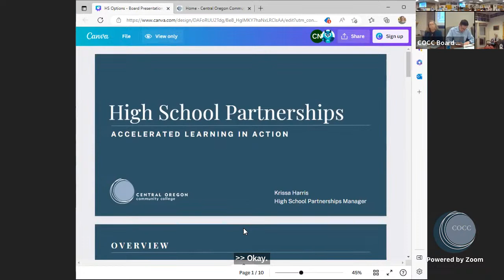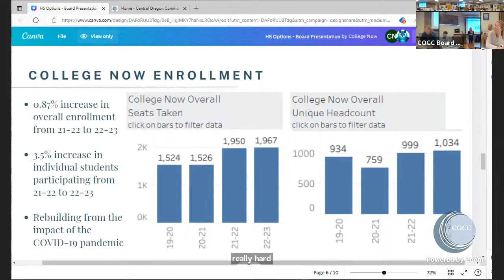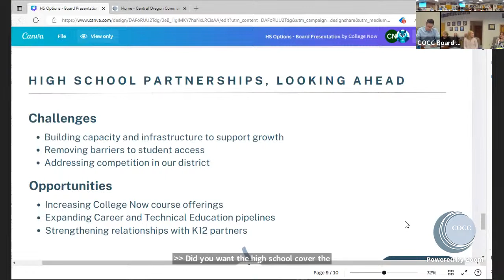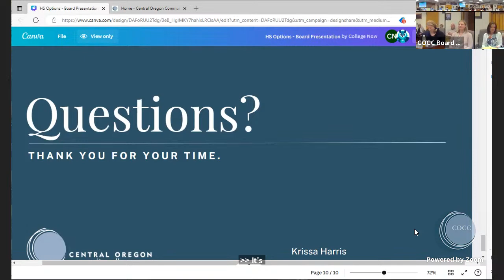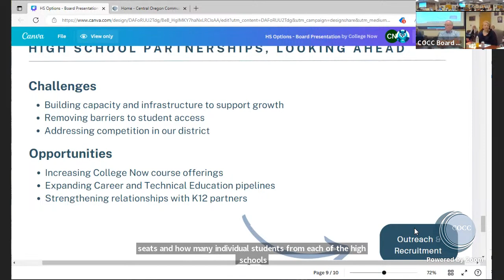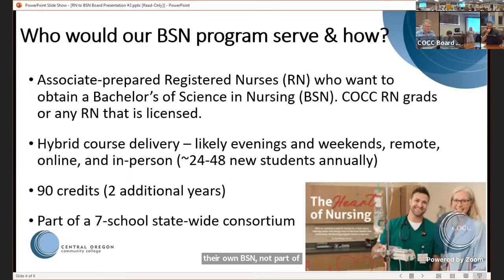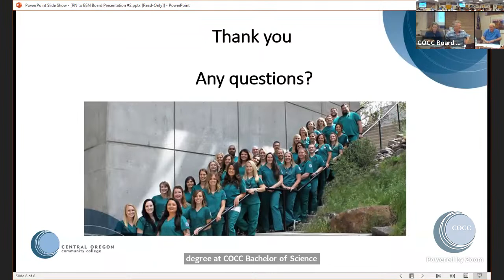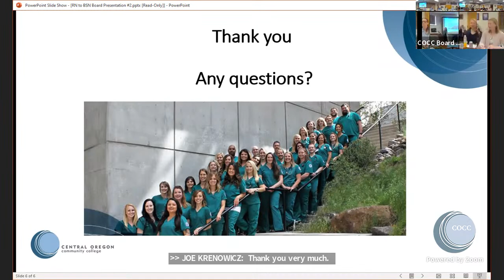Central Oregon Community College Board of Directors July 2023 Meeting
Central Oregon Community College Board of Directors meeting.